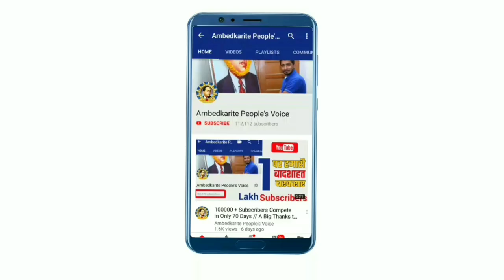भीम आर्मी के 125 कार्यकर्ताओं पर आज ओर मुकदमा दर्ज, अब तक एक महीने मे कुल 700 हुए|| Bhim army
हमसे जुड़े -